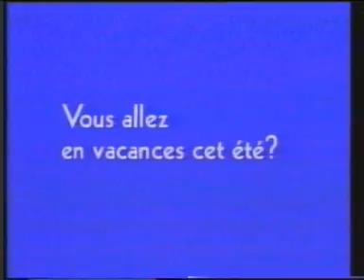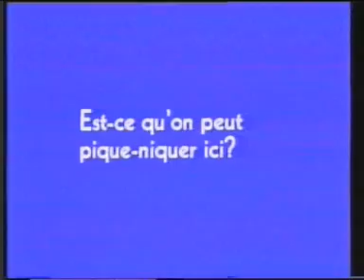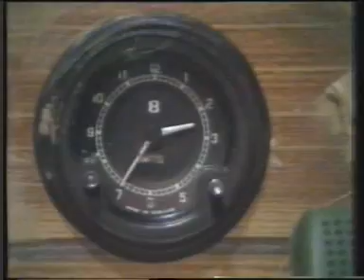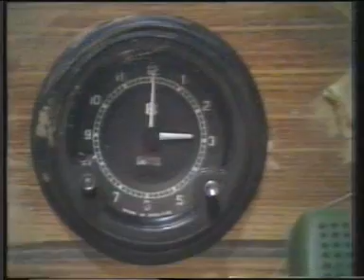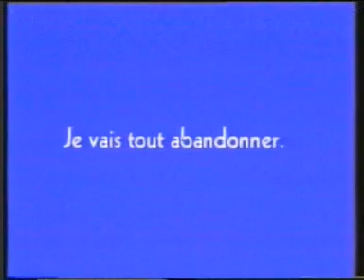Ensemble French for Beginners Ep 9 to 12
The next four episodes of the 1970s educational programme.